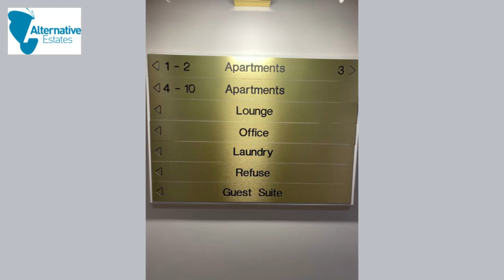28 Montes Court